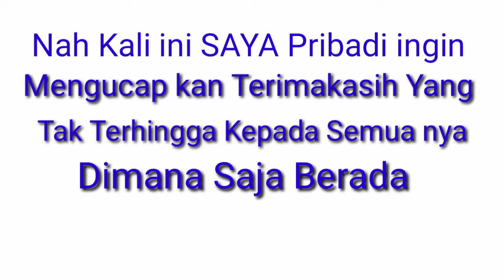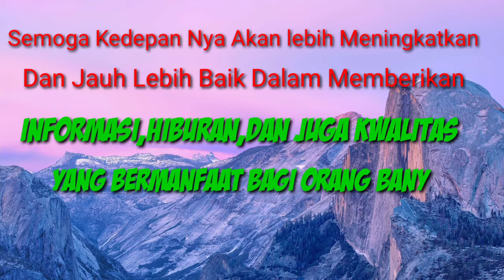UCAPAN TERIMAKASIH KEPADA YouTubers DAN YouTube MANIA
Hai para youtubers dan YouTube mania dimana saja Semoga kita semua selalu dalam lindungan Tuhan Yang Maha Esa Aamiin,dikesempatan kali ini saya ingin mengucapkan banyak-banyak terima kasih kepada semua pihak yang telah mensupport channel ini semoga kedepannya channel ini akan selalu bisa memberikan informasi, Hiburan dan juga kwalitas yang lebih baik dan berguna bagi orang banyak,dan jangan lupa "tekan tombol sub nya yang merah biar menjadi abu-abu setelah itu tekan tombol gambar  Lonceng dan simak videonya sampai selesai" ok